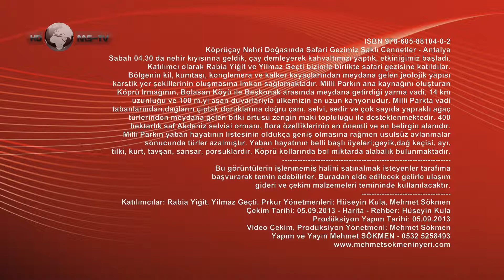Köprüçay Nehri Doğasında Safari Gezimiz Saklı Cennetler - Antalya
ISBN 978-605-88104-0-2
Sabah 04.30 da nehir kıyısınna geldik, çay demleyerek kahvaltımızı yaptık, etkiniğimiz başladı.
Katılımcı olarak Rabia Yiğit ve Yilmaz Geçti bizimle birlikte safari gezisine katıldılar.
Bölgenin kil, kumtaşı, konglemera ve kalker kayaçlarından meydana gelen jeolojik yapısı
karstik yer şekillerinin oluşmasına imkan sağlamaktadır. Milli Parkın ana kaynağını oluşturan
Köprü Irmağının, Bolasan Köyü ile Beşkonak arasında meydana getirdiği yarma vadi, 14 km
uzunluğu ve 100 m.yi aşan duvarlarıyla ülkemizin en uzun kanyonudur. Milli Parkta vadi
tabanlarından,dağların çıplak doruklarına doğru çam, selvi, sedir ve çok sayıda yapraklı ağaç
türlerinden meydana gelen bitki örtüsü zengin maki topluluğu ile desteklenmektedir. 400
hektarlık saf Akdeniz selvisi ormanı, flora özelliklerinin en önemli ve en belirgin alanıdır.
Milli Parkın yaban hayatının listesinin oldukça geniş olmasına rağmen usulsüz avlanmalar
sonucunda türler azalmıştır. Yaban hayatının belli başlı üyeleri;geyik,dağ keçisi, ayı,
tilki, kurt, tavşan, sansar, porsuklardır. Köprü kollarında bol miktarda alabalık bulunmaktadır.
Bu görüntülerin işlenmemiş halini satınalmak isteyenler tarafıma
başvurarak temin edebilirler. Buradan elde edilecek gelirle ulaşım
gideri ve çekim malzemeleri temininde kullanılacaktır.
Katılımcılar: Rabia Yiğit, Yilmaz Geçti. Prkur Yönetmenleri: Hüseyin Kula, Mehmet Sökmen
Çekim Tarihi: 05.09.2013 - Harita - Rehber: Hüseyin Kula
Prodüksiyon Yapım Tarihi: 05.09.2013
Video Çekim, Prodüksiyon Yönetmeni: Mehmet Sökmen
Yapım ve Yayın Mehmet SÖKMEN - 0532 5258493